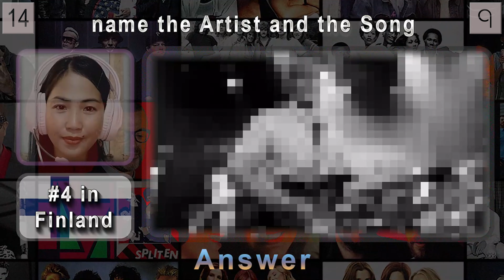Music Quiz 70s, 80s, 90s | E7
Welcome to tonight’s music quiz, we have 30 name the artist and song questions for you.

Each question is worth 2 points. Help promote this video on YouTube by posting your score out of 60 in the comments section.

Enhance your music knowledge and discover new songs by playing our music trivia games with family and friends. Let’s see who can get the most right!

This video is edited in 4K and is great when played on a big screen TV.
Each question shows how the song charted in three different locations around the world.

Some of sources of our chart information include:

Argentina (CAPIF)
Australia (Kent Music Report)
Australia (Go-Set National Top 60)
Australia (ARIA)
Austria (Ö3 Austria Top 40)
Belgium (Ultratop 50 Flanders)
Brazil (Nopem/ABPD)
Canada Top Singles (RPM)
Canada (The Record)
Canada (CHUM)
Costa Rica (UPI)
Denmark (Tracklisten)
Europe (Eurochart Hot 100)
Finland (Suomen virallinen lista)
France (SNEP)
Germany (Official German Charts)
Greece (IFPI)
Hungary (Single Top 40)
Honduras (UPI)
Iceland (Íslenski Listinn Topp 40)
Ireland (IRMA)
Israel (IBA)
Italy (Musica e Dischi)
Italy (FIMI)
Japan (Oricon)
Japan Hot Overseas (Billboard Japan)
Netherlands (Dutch Top 40)
Netherlands (Single Top 100)
New Zealand (Recorded Music NZ)
Norway (VG-lista)
Portugal (AFP)
Poland (Music & Media)
Scotland (OCC)
Singapore Singles Chart
South Africa (Springbok Radio)
Spain (AFE)
Sweden (Sverigetopplistan)
Switzerland (Schweizer Hitparade)
Taiwan (IFPI)
UK Singles (OCC)
USA Billboard Hot 100
USA Cashbox
Venezuela (El Siglo de Torreón)
Zimbabwe Singles (ZIMA)